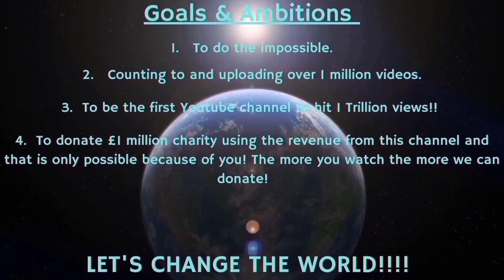Counting to ONE MILLION!!, This is Number 91,643